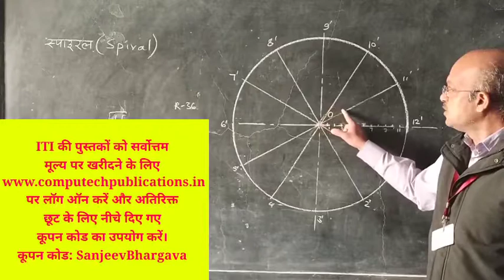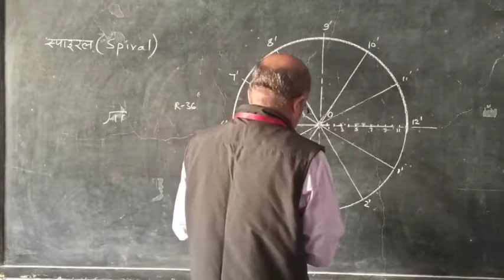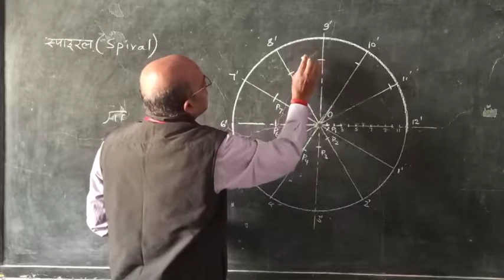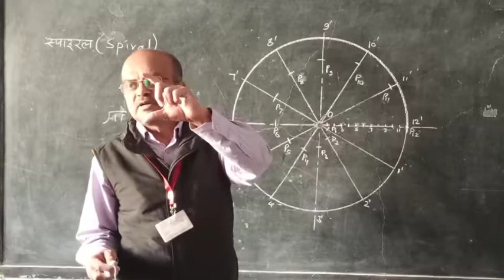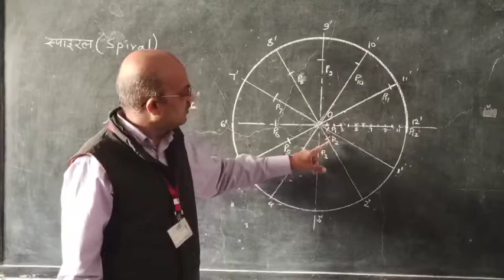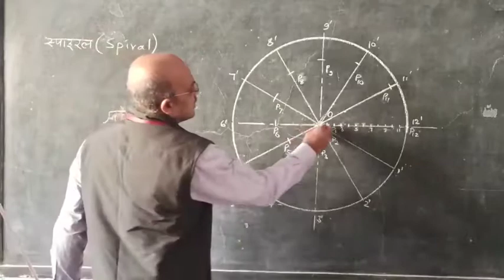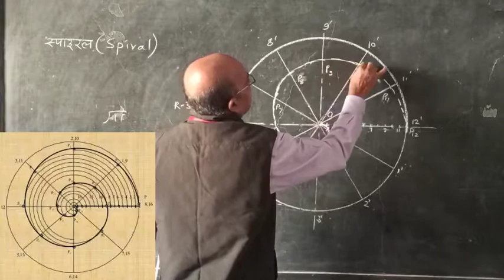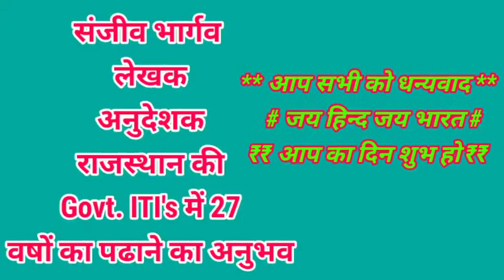How to Draw Spiral,ITI, Polytechnic,Engg.Drawing,Geometrical Construction,spiral ko kaise banaen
How To Draw Spiral

ITI की पुस्तकों को सर्वोत्तम मूल्य पर खरीदने के लिए पर लॉग ऑन करें और अतिरिक्त छूट के लिए नीचे दिए गए कूपन कोड का उपयोग करें।
कूपन कोड: SanjeevBhargava

Videos available in My Channel

1.ITI Admission
2.ITI Exams
3.ITI Trade Theory MCQ
4.ITI Workshop Calculation & Science
5.ITI Engineering Drawing
6.Motivational

3.Isometric  to orthographic view one face 3side inclind
4.
coloured
6.
7.
Orthographic Colourful view 6
8.मात्रक के प्रश्नो को हल करने का बहुत ही आसान तरीका
12.
15.
16.
18.
19.
वस्तु को सामने से देखने की दिशा बदलने से Right Hand Side तथा Left Hand Side View मे परिवर्तन
20.
21.
22.
WSC,Week 13,NIMI
 BOOK,Rest & Motion,
Week 25,WSC ,Electrical Power & Energy,
WSC,Week 14,NIMl BOOK,Example,Speed & Velocity
Week 24,WSC ,Ohm's Law
Week 29 WSC,Mensuration,Area of Circle
Week 27,28,29,WCS, Mensuration
Week 27,28,29,WSC, Mensuration,Area Perimeter ,Rectangle
Week30,WSC,Mensuration,Volumes of Solid PrismPyramid
Week,27-29,WSC,Mensuration Area,Surface Area, Example,NIMI
सप्ताह 30-32,काशावि ज्यामिति-आयतन,पिरामिडाकार आकृति
सप्ताह 31,काशावि - आयतन,
केन्द्र के चारों तरफ घूमते हुए,
ठोस का आयतन
सप्ताह 31,काशावि,ठोस ज्यामिति-आयतन,
वृत्त में बनी आकृतिया
NCVT EXAM 2,WSC,QUESTION & ANSWER'S
NCVTEXAM2,WSC,QUESTION AND ANSWER'S
WSC,NCVT परीक्षा में आने वाले MCQ
WSC,NIMI Book,Mensuration,Square Area Perimeter
सप्ताह28,NIMI BOOK ठोस ज्यामिति-क्षेत्रफल,परिमाप
सप्ताह 27, का.शा.वि.,ठोस ज्यामिति क्षेत्रफल व परिमाप,NIMI BOOK,समानांतर चतुभुर्ज
सप्ताह 27,
का.शा.वि.ठोस ज्यामिति-क्षेत्रफल व परिमाप,
सप्ताह 29,
काशावि,NIMI BOOK
ठोस ज्यामिति-वृत्त का क्षेत्रफल
सप्ताह29,
काशावि,ठोस ज्यामिति-क्षेत्रफल
NIMI BOOK,अर्द्ध वृत्त
सप्ताह 29, काशावि,ठोस ज्यामिति-क्षेत्रफल,NIMI BOOK,समषट् भुज,इलिप्स
45.
46.
47.
ITI,2nd Year WSC,Friction,Theory , Definationes And Farmulaes
48.
49.
50.
ITI,Trade:Steno(English)Subject:
51.
52.